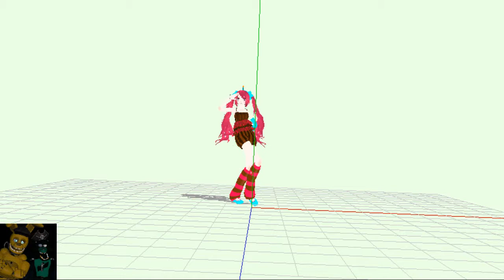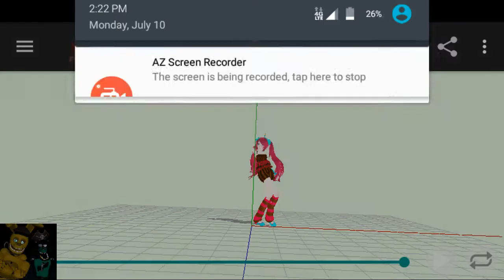Mmdxfnaf classic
Model:cupcake 2
Motion:classic